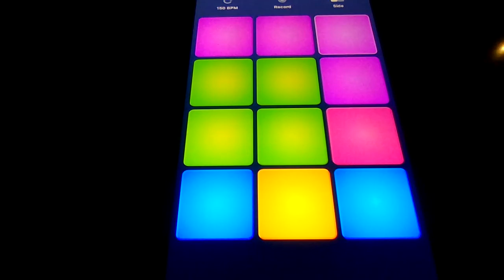SICK vibes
made on DPM
sub to blitz33